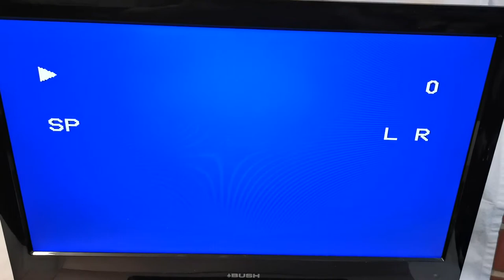Sharp VC-H710 6 Head HiFi VHS VCR Video Cassette Player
Selling this Sharp VC-H710 6 Head HiFi VHS VCR Video Cassette Player. It is in good working condition and you can watch the actual item in operation (watch video The photos you see of the items on our site are of the condition and actual unit available you will receive. You are welcome to inspect the item and please ask all questions before buying, it will be sold as is. Thank you.

Product Information:
Brand: Sharp
Model: VC-H710
Type:  6 Head HiFi VHS VCR Video Cassette Player Recorder
Digital Auto Tracking
X380 Super Speed Rewind
2 x Video & Audio Input (Back)
1 x Video & Audio Output (Back)
RF Input
RF Output
Remote Control: No
Dimensions: 430W x 250D x 100H mm
Weight: 4kg